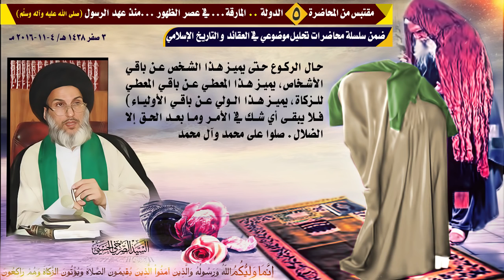يا خوارج آخر الزمان الزكاة حال الركوع ليس فيها فضيلة ذاتية!!!